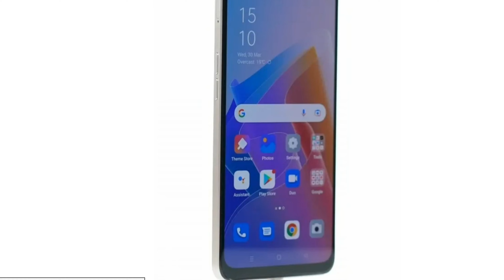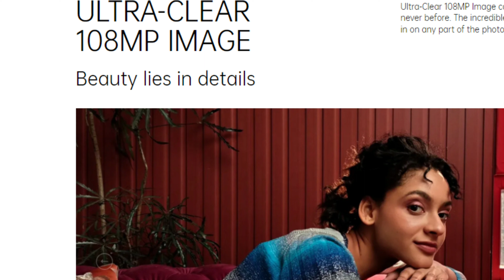Oppo F21 Pro 4G Phone Review in Hindi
Oppo F21 Pro 4G Detailed Specs | Full Review in Hindi
Watch Here The New Oppo F21 Pro Review in Hindi
Oppo F21 Pro 5G Series - Hands-on & First Look - Official India Launch Date | Specifications & Price
Oppo F21 Pro Tips & Tricks | Oppo F21 Pro Top 42+ Hidden Features Tips & Tricks In Hindi
OPPO F21 Pro - Budget Phone Flagship Look !
OPPO F21 Pro 4G - Quick Review in HINDI
OPPO F21 Pro Durability Test Slimmest OPPO Phone of 2022 !
Oppo F21 Pro Series 2022
Slimmest Phone of 2022

More Tech Videos By Tech Junction :-